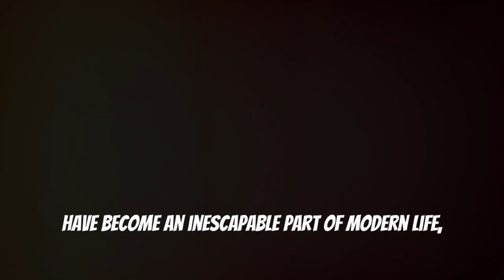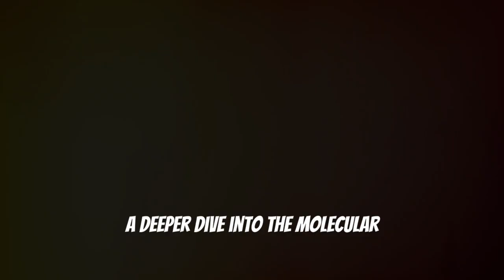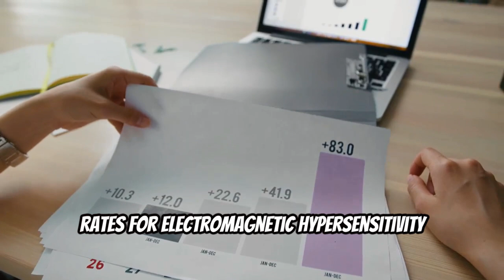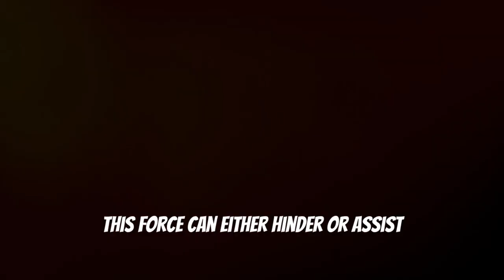How Electrosmog Affects Autoimmune Disorders Like Lupus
The Influence of Electromagnetic Fields on Autoimmune Disorders Like Systemic Lupus

Explore the fascinating connection between electromagnetic fields (EMFs) and autoimmune disorders like systemic lupus erythematosus (SLE) in this informative video. We delve into recent studies that investigate how electrosmog impacts immune function and potentially exacerbates autoimmune conditions. Discover how geomagnetic disturbances, influenced by solar cycles, align with seasonal patterns in SLE symptoms, and learn about the role of proteins like the Vitamin-D receptor (VDR) affected by EMFs. We also discuss patient anecdotes and case series that highlight the real-world impact of protective measures against electrosmog. Join us in evaluating exposure guidelines and therapeutic strategies to optimize treatment outcomes.

OUTLINE:

00:00:00 Introduction
00:00:32 Understanding Electrosmog
00:00:58 Geomagnetic Disturbances and SLE
00:01:31 Molecular Dynamics and Electrosmog
00:02:01 Electrosmog’s Impact on Autoimmune Disorders
00:02:27 Case Studies and Patient Reports
00:03:01 Mechanisms of Interaction
00:03:27 Clinical and Environmental Implications
00:03:52 Conclusion
00:04:17 References